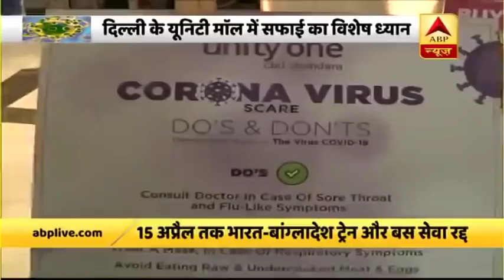Corona को लेकर कितनी सजग है Delhi? देखिए ग्राउंड रिपोर्ट | ABP News Hindi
राजधानी Delhi में Coronavirus धीरे-धीरे अपनी जड़ें फैला रहा है, एक मौत भी हो चुकी है. सरकार की तरफ से लगातार कहा जा रहा है कि भीड़ भाड़ वाली जगहों पर जाने से बचना चाहिए, साथ ही उन मॉल्स और  सिनेमाहॉल्स जैसी जगहों पर साफ सफाई करने को कहा गया है.